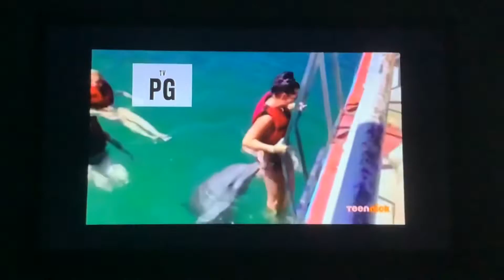Opening To America’s Funniest Home Videos On TeenNick 9/12/22 (YES THIS IS ACTUALLY HAPPENING)